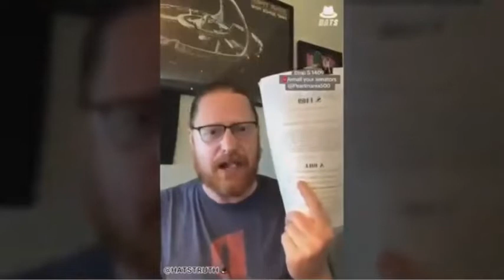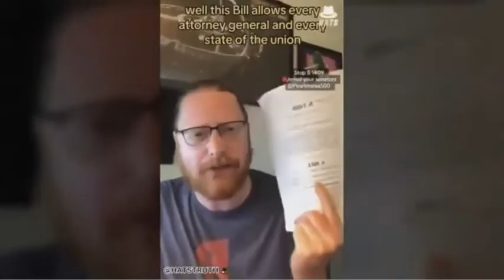Senate Bill 1409 SHOW YOUR LICENSE TO POST ON SOCIAL MEDIA